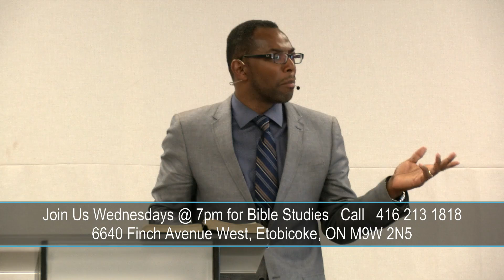"Spiritual Checkup Are We Healthy"